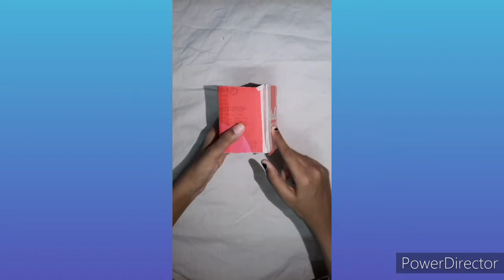DIY makeup brush holder With cardboard💜💜